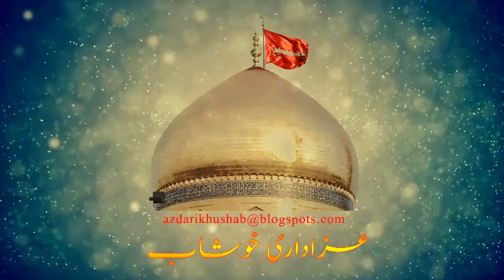Alwadi Pursa | 10-11 Muharram ul Haram 1441 2019 | Matamdari |Qasir Hussain | Azadari Khushab